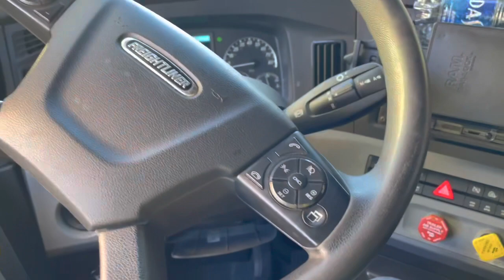FIRST TIME EVER RUNNING LOADS (CDL SCHOOL TO REAL LIFE)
Video is also very good at showing you all steps on how to (Couple aka connect tractor to trailer)

Thank you for tuning in to this journey from $0 to a multi-million dollar trucking company. Come along with me as we build this company & display this journey from the very beginning showing all the hardships & success! Also want to give you guys FREE GAME & show you all POSSIBILITY & that YOU can do it too.